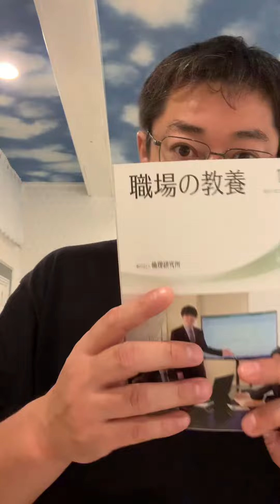2022年10月11日